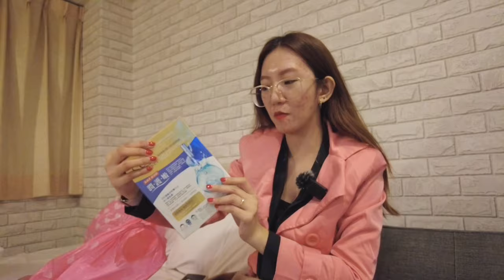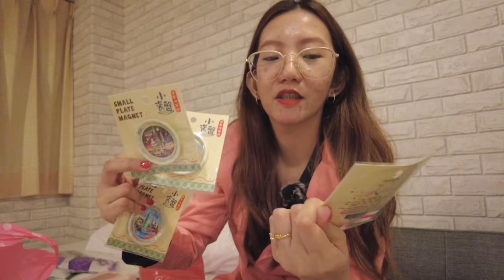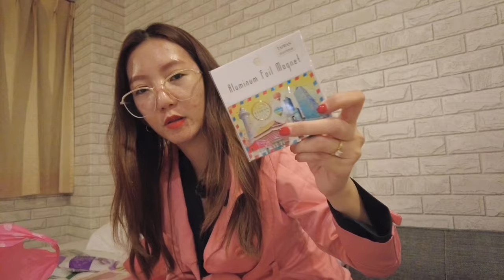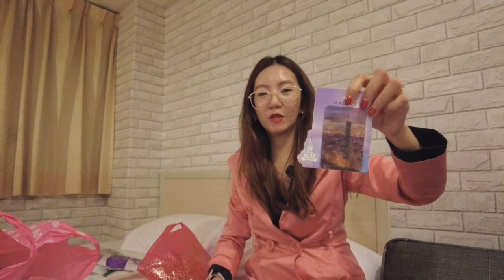Taiwan Vlog 13 🇹🇼 PASALUBONG IDEAS (Taiwan Shopping Haul), Watsons budol in Taipei 🛒🛍️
As we are about to end this Taiwan Vlog series, here's some of the things that we bought in Taiwan that are perfect for Pasalubong 💕✨

Enjoy, besties!

xoxo, balik-balik ♥️

Love,
Shell Sea Niña